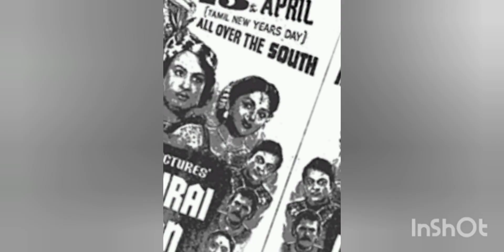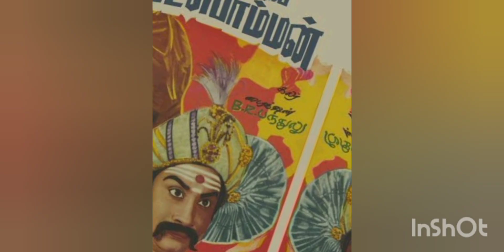Tamil Cinema history OAK Devar Venkalakuralon.